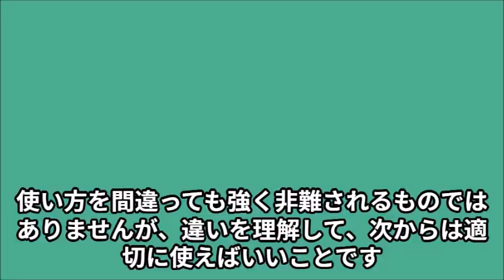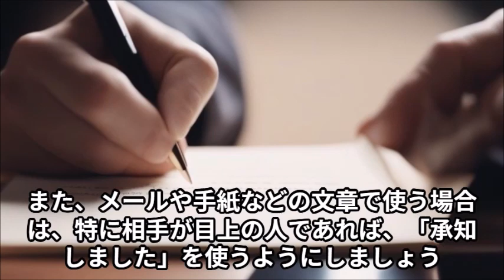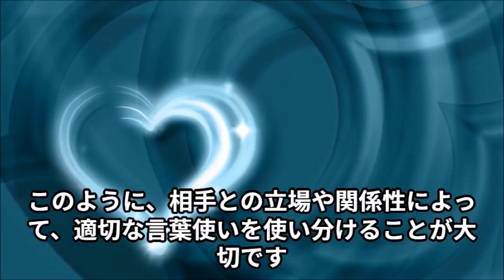了解と承知の違い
「了解しました」は、丁寧語で、「承知しました」は、謙譲語にあたります。